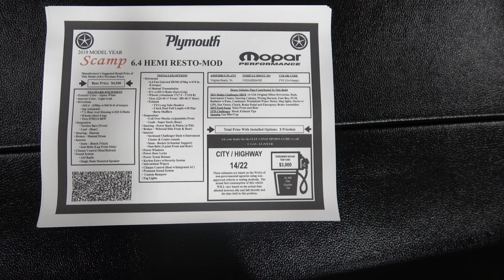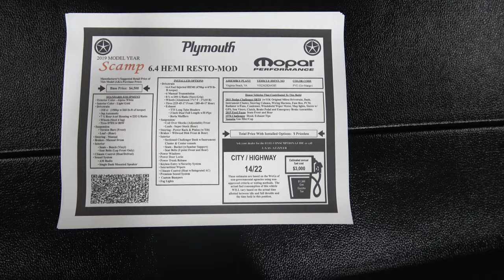2016 Plymouth Scamp 6 4 HEMI 392 Resto Mod Hot Rod Mopar Dreamgoatinc Classic Modern Muscle 4K Video